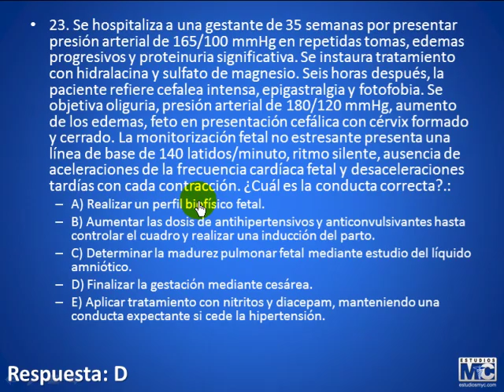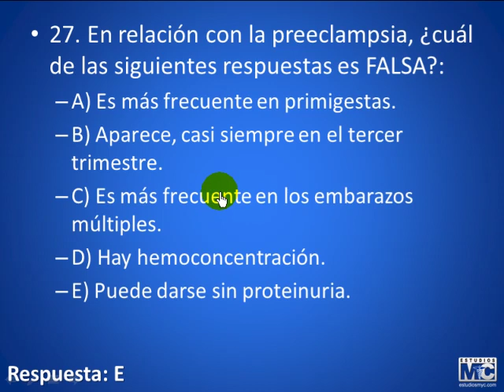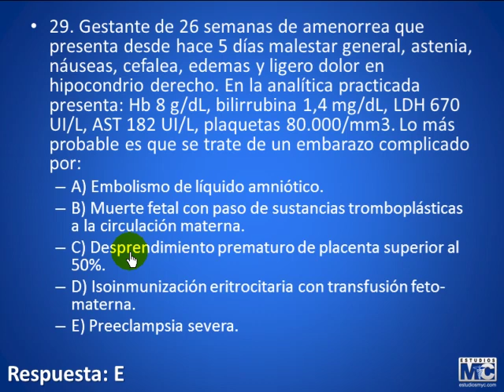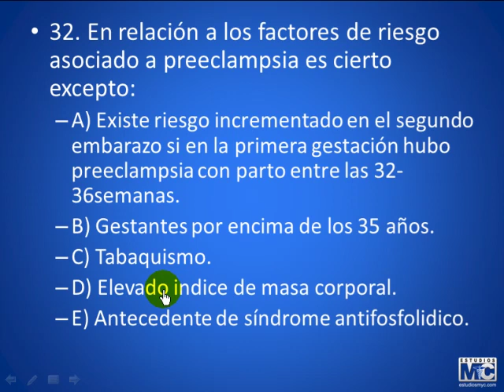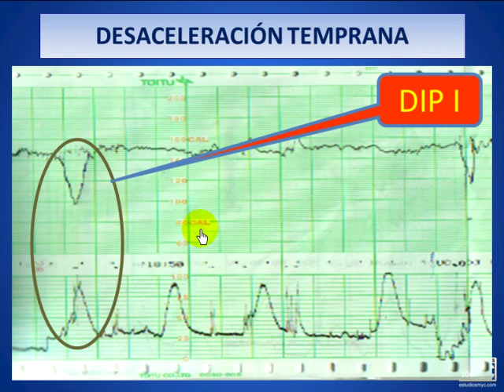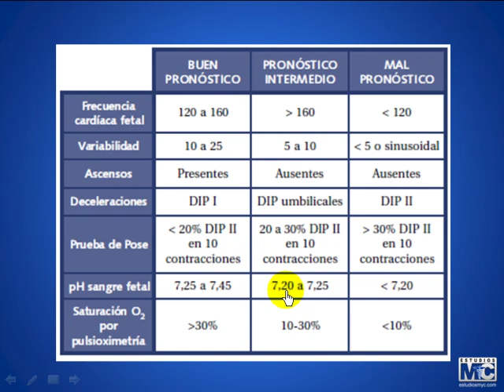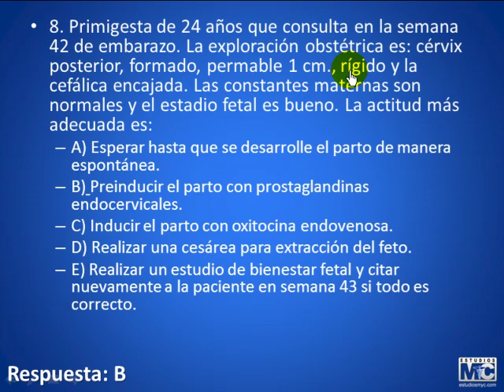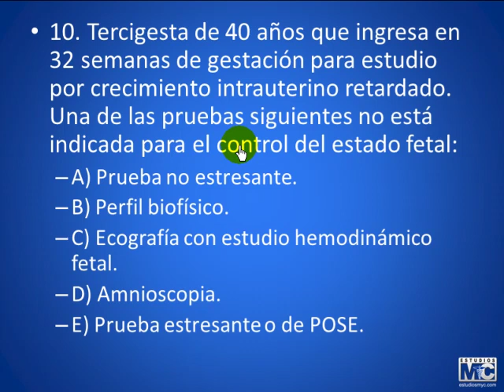CyM ginecobtetricia - 291013 OBSTETRICIA2 PARTE4